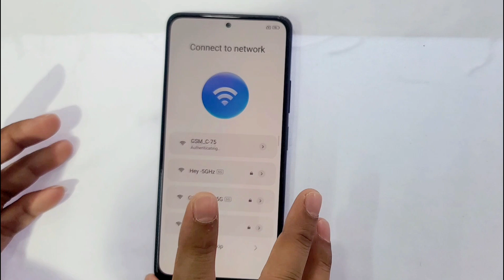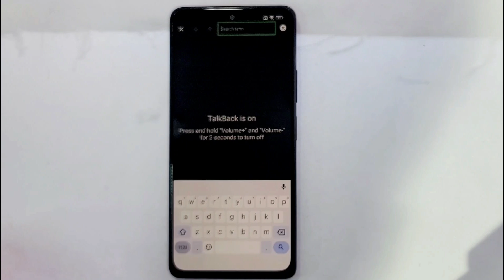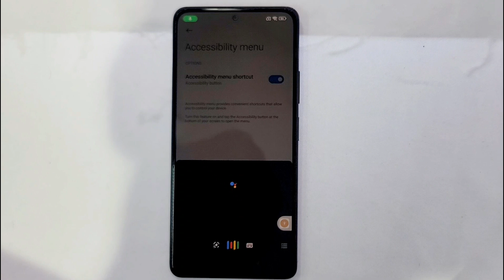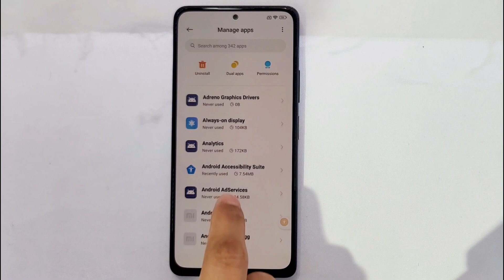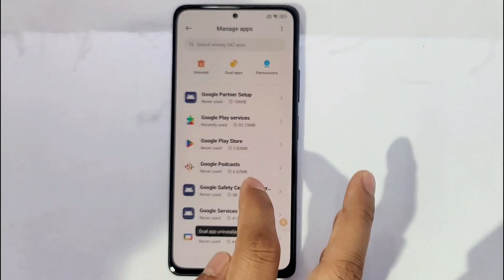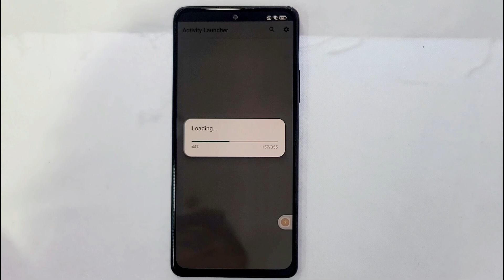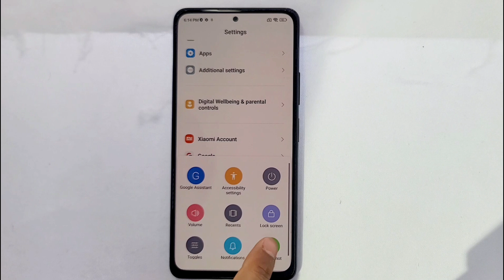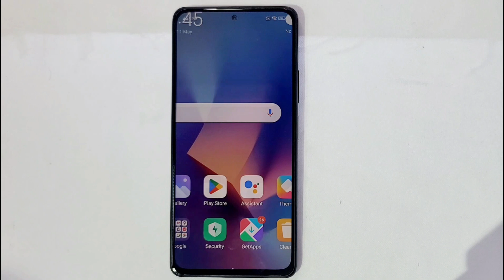Xiaomi Redmi Note 10 Pro, Note 10T, Note 10, Note 10 Pro Max Frp bypass ( MIUI-14.0.1)/ Without Pc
xiaomi _note_10T_frp_bypass_miui_14

This is my new video Xiaomi Redmi Note 10 Pro, Note 10T, Note 10, Note 10 Pro Max Frp bypass ( MIUI-14.0.1)/ Without Pc